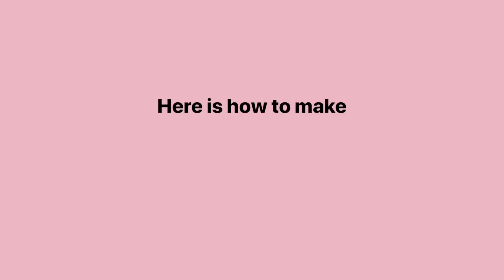How to make cool Lego Star wars figures